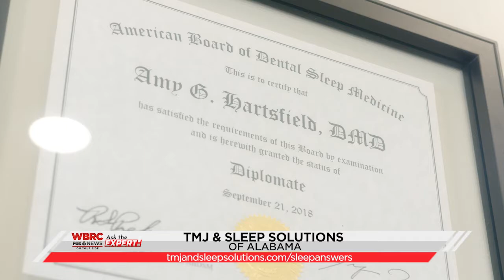3 20 22 TMJ & Sleep Solutions of AL 3